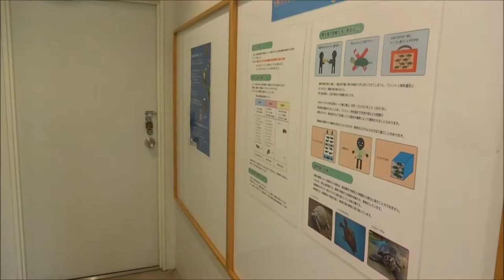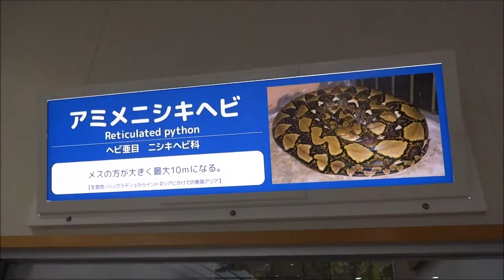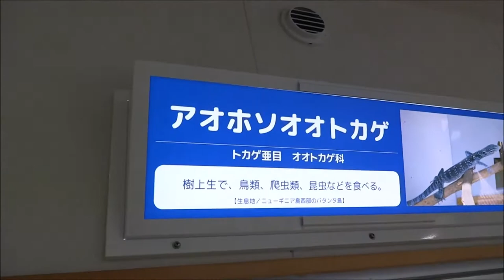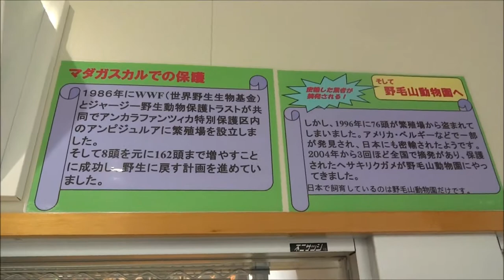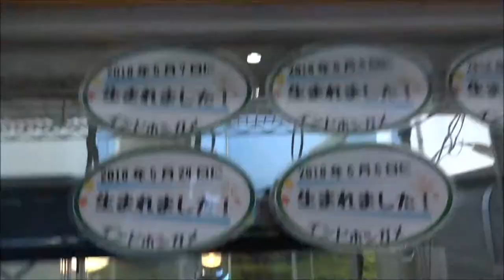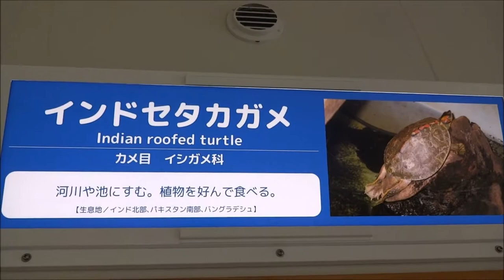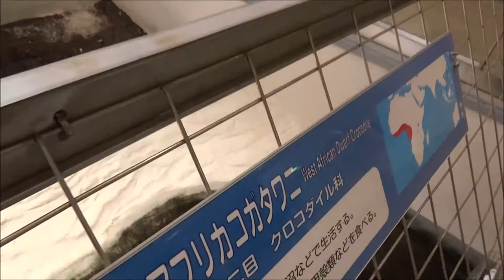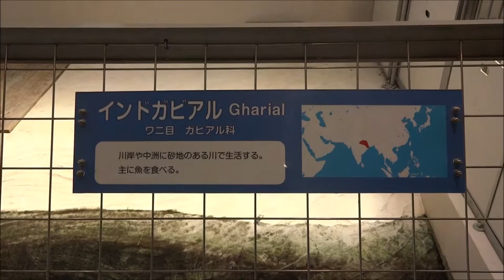2018年8月3日 野毛山動物園 は虫類館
あゆはむどっとこむ 動画撮影記録
は虫類館で、爬虫類名が分かるように看板もあわせて撮影してきました。